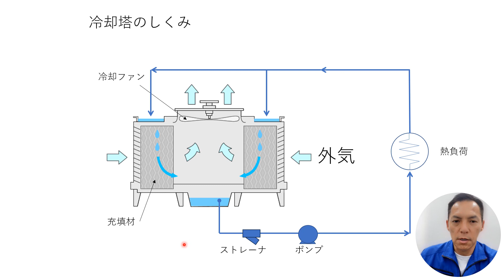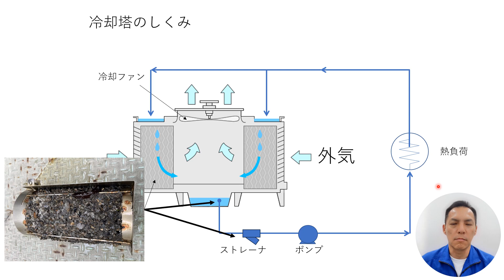「ストレーナが詰まるとなぜ冷却水が冷えなくなるのか？」冷却塔トラブル改善プロ・セールスエンジ・ご対応エリア：福岡県 /山口県/ 熊本県 / 佐賀県 / 大分県 / 長崎県 / 鹿児島県 / 宮崎県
「冷却塔トラブル改善プロ」のYouTubeチャンネルへようこそ！

🌡️ ストレーナー詰まりによる冷却水温上昇の問題
🌀 ストレーナー定期的な清掃の重要性
🌊 冷却水の管理と水質維持の重要性

この動画では、ストレーナーが詰まるとなぜ冷却水が冷えなくなるのか、水温の上昇のメカニズムについて説明しています。

冷却塔は、内部に充填剤と呼ばれるプラスチックの薄板が敷き詰められ、冷却ファンが外気を取り込んで冷やす仕組みです。冷却水は充填剤に降り注ぎ、外気を通して冷却されて設備に送り返されます。この冷却塔内で水温を保つため、ストレーナーと呼ばれる金網が設置されています。

しかし、ストレーナーが詰まると水の流れが阻害され、冷却水の量が減少します。結果として、冷却水が効果的に冷やされず、設備の冷却が十分に行われなくなります。このため、定期的なストレーナーの清掃が重要です。また、水質の維持も大切で、スケールや不純物が堆積しないように注意する必要があります。

冷却塔の安定的な運転を保つためには、ストレーナーのメンテナンスと水質管理が欠かせません。

このチャンネルでは、冷却塔（クーリングタワー）や冷却水系のトラブルについて、プロの視点から解説し、改善方法や予防策をご紹介しています。

冷却塔や冷却水系は、熱処理設備や空調設備などの重要な役割を担っていますが、藻や雑菌の繁殖、スケールやサビの発生、水漏れや流量低下などのトラブルが起こりやすい部分でもあります。

これらのトラブルは、設備の効率低下や故障、生産停止などの深刻な影響を及ぼす可能性があります。

そこで、当社は、冷却塔や冷却水系の清掃・水質管理・薬品添加などのサービスを提供するとともに、このチャンネルでトラブルの原因と対策を分かりやすくお伝えしています。

・株式会社セールスエンジ
・〒864-0004　熊本県荒尾市宮内1004番地
・ご対応エリア：福岡県 /山口県/ 熊本県 / 佐賀県 / 大分県 / 長崎県 / 鹿児島県 / 宮崎県